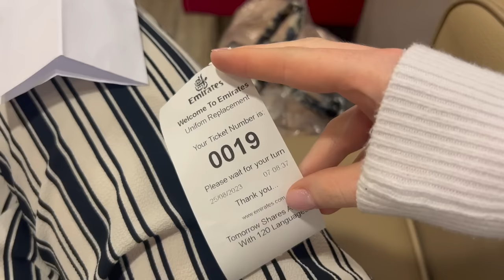WEEKLY VLOG | 24 Hrs In Singapore, Emirates Uniform Store, Dubai Brunch & Real Talk |SOPHIE FAY HART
24 Hours In Singapore, Emirates Uniform Store, Dubai Brunch & Real Talk | SOPHIE FAY HART

Sephora Lip Stain - Number 13
Fenty Beauty Pro Filt'r Soft Matte Powder Foundation - Shade 120

● Which Camera? ZVE-10 & iPhone 13 Pro Max.